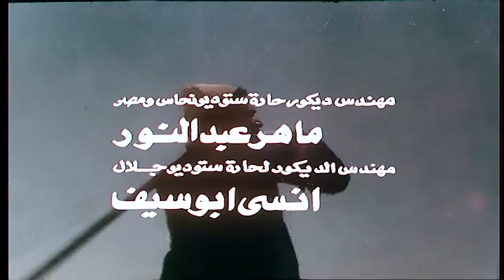فيلم الحرافيش بطولة محمود يس و ليلى علوي وصفية العمري وممدوح عبد العليم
الحرافيش هو فيلم مصري، من بطولة كل من محمود ياسين وصفية العمري وممدوح عبدالعليم وليلى علوي  وصلاح قابيل وسوسن بدر، ومن إخراج حسام الدين مصطفى، وهو من إنتاج عام 1980.

ﺗﺄﻟﻴﻒ: نجيب محفوظ (مؤلف)  أحمد صالح (سيناريو وحوار)

طاقم التمثيل
محمود ياسين
صفية العمري
ممدوح عبدالعليم
ليلى علوي
صلاح قابيل
سوسن بدر
إبراهيم الشرقاوي
محمد أبو حشيش
مصطفى كمال
مطاوع عويس
عبدالجواد متولي
أحمد أبو عبية
نادية شمس الدين
شيرين عمر
فيفي فياض
حمدي سالم
شكري منصور
عزت عبدالجواد
نبوية سعيد
عمران بحر